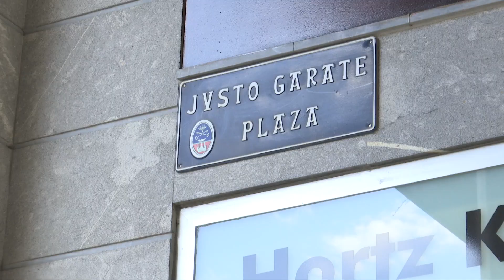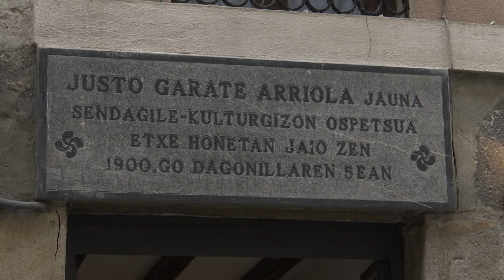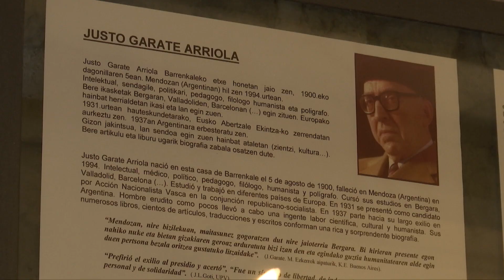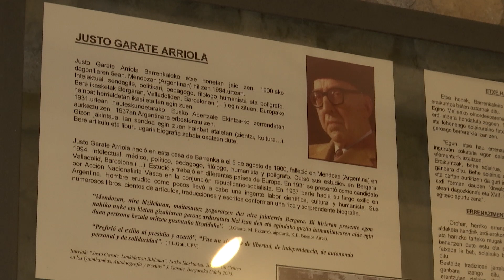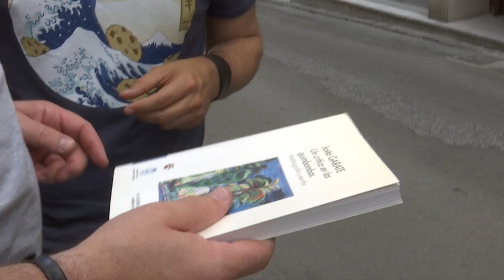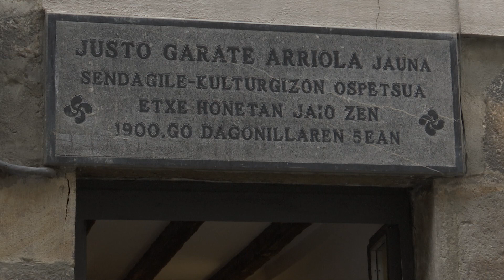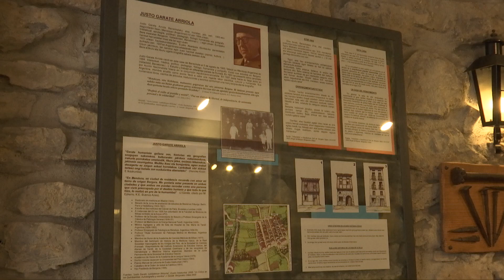Justo Garate, alor askotan jakintsu izan zen bergararra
Sendagilea, idazlea, itzultzailea, euskaltzalea, bederatzi hizkuntza hitz egiteko gai, XX. mendeko guztia izan zen Bergarako Belanbide eta Ikerleku kaleen artean dauden eraikinek osatzen duten plazari izena ematen dion pertsona; hori guztia eta gehiago izan zen Justo Garate.